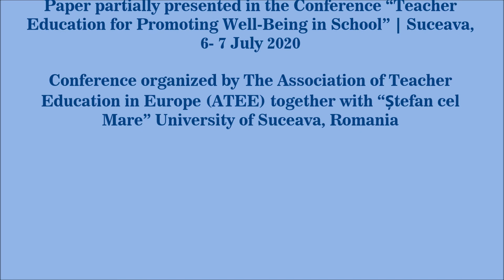Antonio Sandu: Elements of Ethics in Science Communication. Publication Ethics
Paper partially presented in the Conference “Teacher Education for Promoting Well-Being in School” | Suceava, 6- 7 July 2020

Conference organized by The Association of Teacher Education in Europe (ATEE) together with “Ștefan cel Mare” University of Suceava, Suceava, Romania

An initial version of this paper was published in the volume “Ethics in Research Practice and Innovation”, authored by Antonio Sandu, Ana Frunza and Elena Unguru